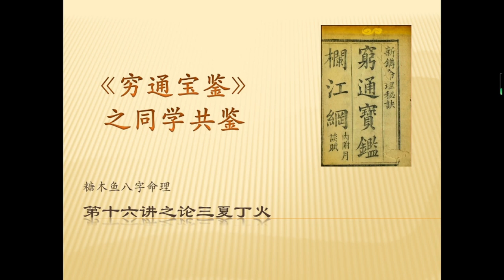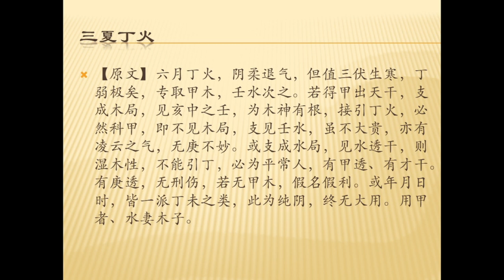穷通宝鉴（16）三夏丁火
欢迎来到糖木鱼八字命理频道分享交流